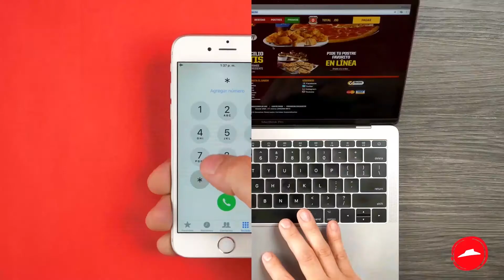Pedido Online - Mamá - Pizza Hut